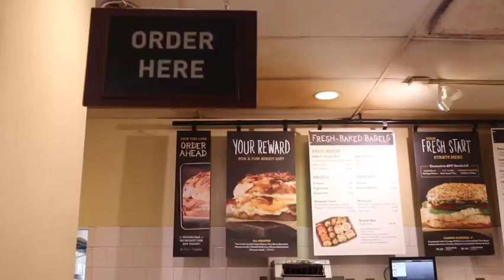Follow Me Around | Four Downtown Jacksonville Spots For A Fun Photoshoot!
*Spot the flaw* Ok so my videos are not perfect.

Here are four places in downtown Jacksonville you need to go take photos at:

1. Main St. Bridge
2. Jacob's Jewelers | W. Adams + N. Laura St.
3. Graffiti Corridor | W. Duval St + Broad St. N.
4. First Presbyterian Church of Jacksonville | E. Monroe St + N. Ocean St.

Sexy Lace Bodysuit
Similar belt

Shop My Camera:
Canon M50